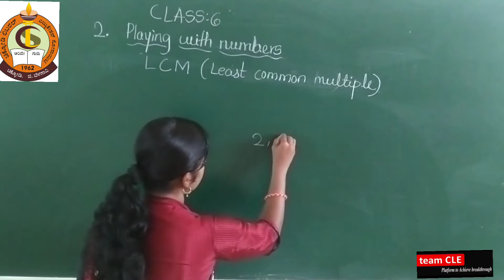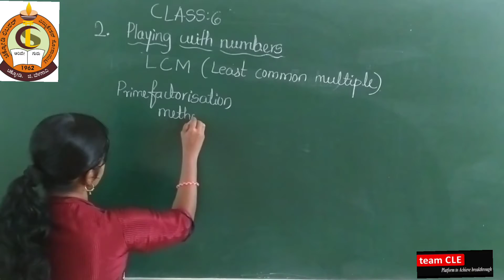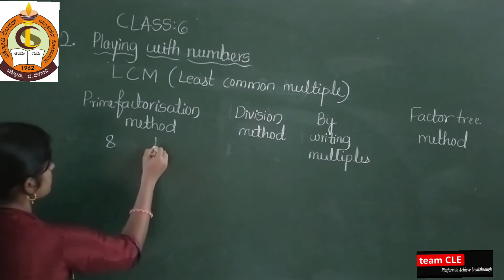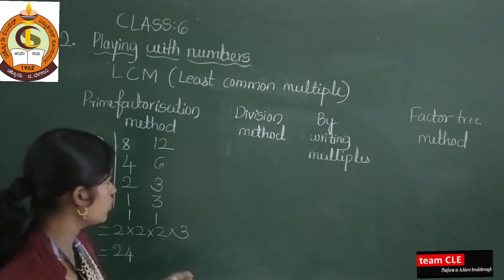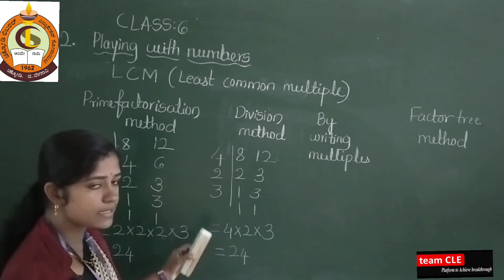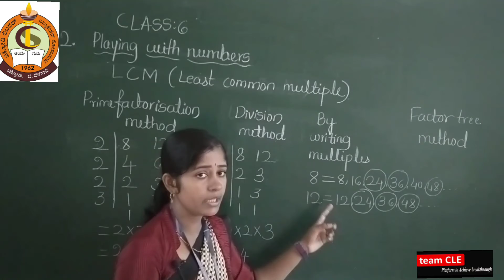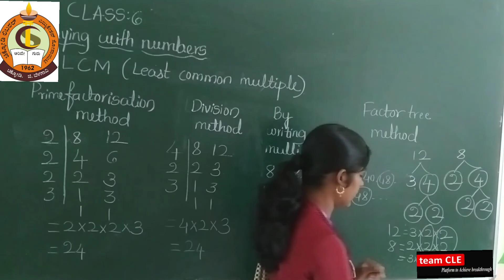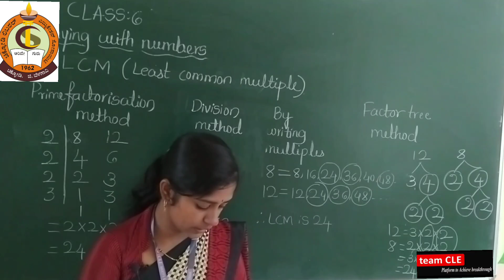CLASS VI MATH CHAP 2 PLAYING WITH NUMBERS PART 11